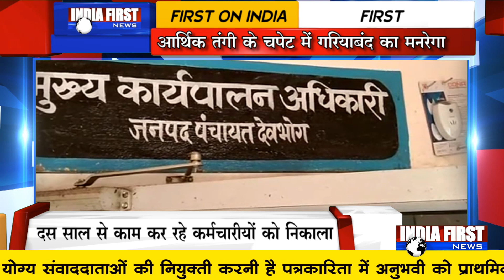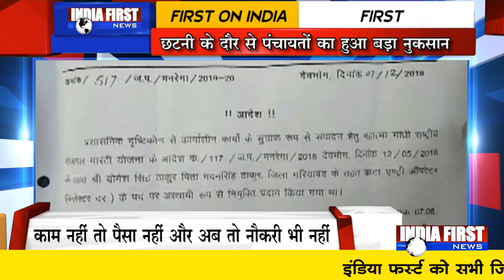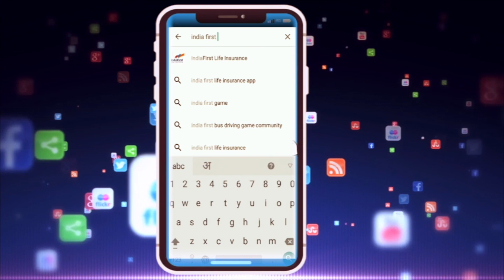अब आदिवासी इलाकों में भी Financial Crisis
आर्थिक तंगी के चलते लोगो की छटनी ने जहा पूरे देश को जकड़ा हुआ है वही छत्तीशगर के गरियाबंद का मनरेगा जिला भी अब इससे आशुता नहीं रहा।